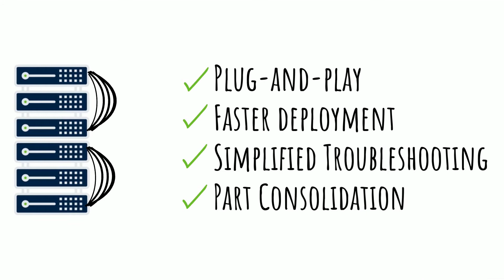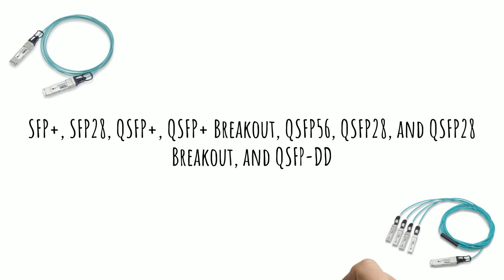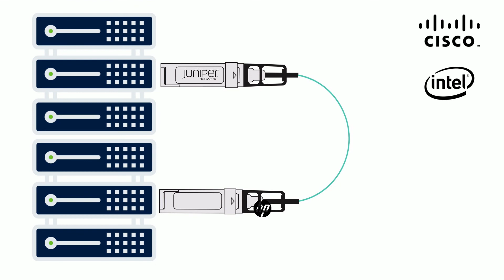Active Optical Cables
Active Optical Cables, or AOCs consist of two transceivers connected by a cable, giving you a plug-and-play solution that speeds up deployment and reduces the need for time-consuming troubleshooting, cleaning, and maintenance. Instead of plugging a separate cable into multiple optics, you only need one programmed and factory-tested part!